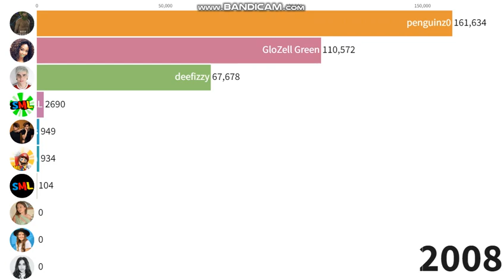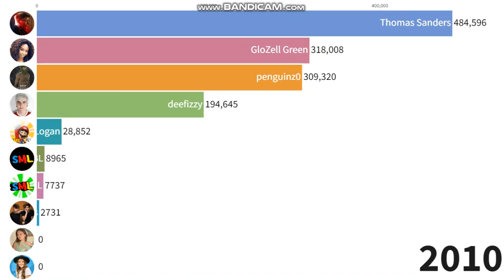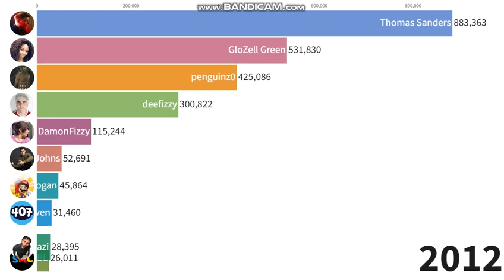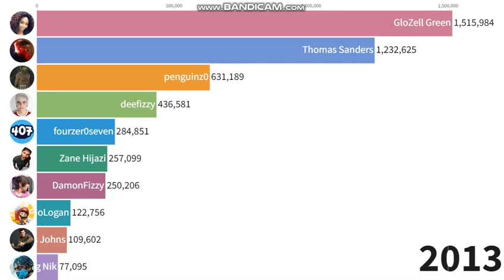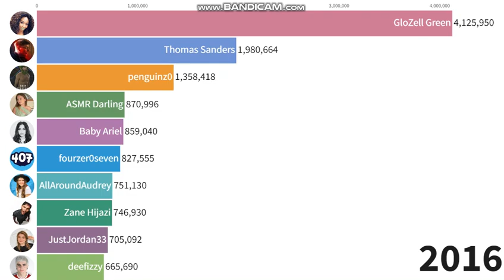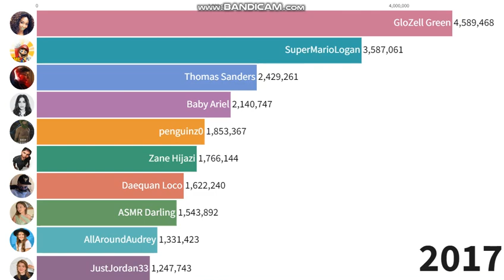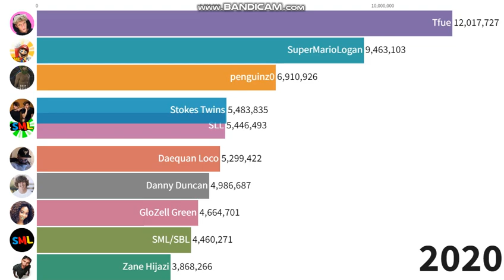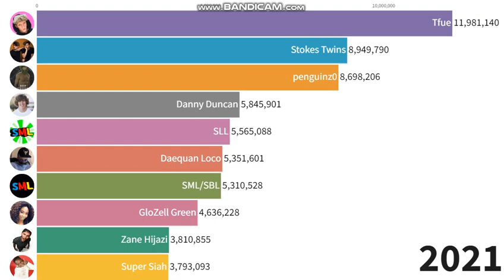Most Subscribed Channels From Florida (2006-2022)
if you're wondering because supermariologan disappear at the end is because they got sued by ninendo and they had to delete their channel, so it basically got